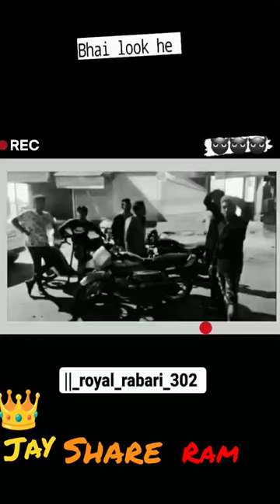Jay👑 shree ❤️Ram CCTV 💯camera